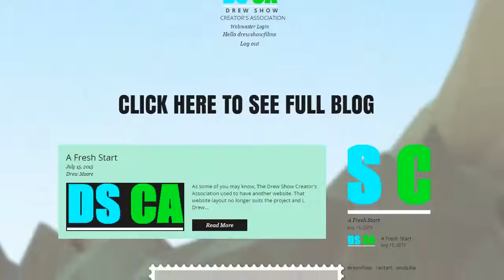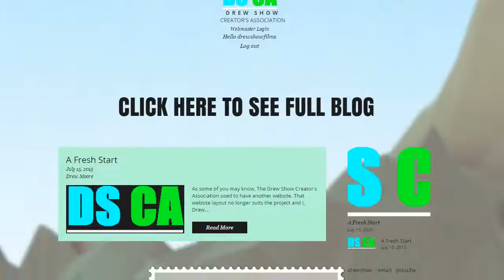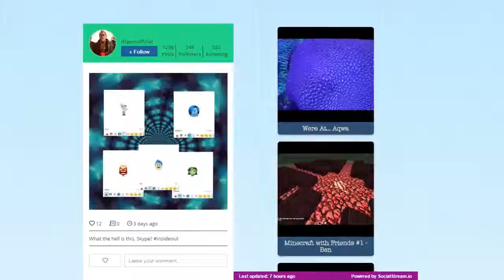What I've Learned from being on YouTube! [VLOG 4]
Music used (In order):
F.O.O.L - Throne
Galantis - Runaway (U & I) (RIOT Remix)